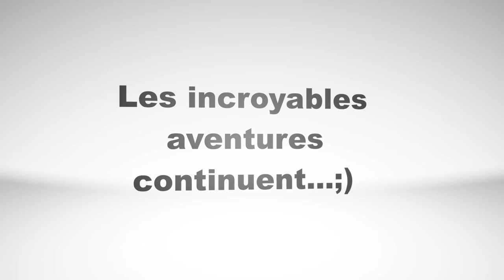Bande Annonce de la chaine Youtube Mrs Reg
Venez vivre les incroyables aventures de Madame Reg au centre équestre.
Des chevaux, des animaux, la nature et les amis.
Voilà l'univers incroyables des aventures de la chaine youtube Mrs Reg.

Nous créons des histoires avec des personnages playmobil, le cheval reste toujours au centre de l'histoire.

Nous acompagnons nos vidéos de musique, car cela est trés important pour que vous puissiez vraiment étre dans le monde incroyable de Madame Reg.

Cheval, poney, amis et aventures sont le quotidien du Centre équestre.
Tous nos film sont crées avec des sous titres traduits dans plusieurs langues, pour le bonheur de tous les enfant.
Madame Reg.